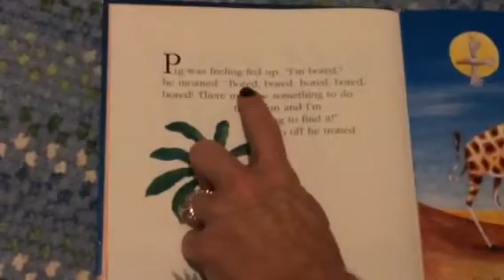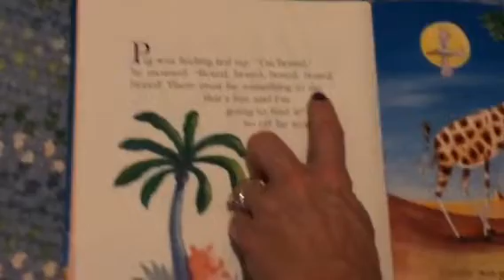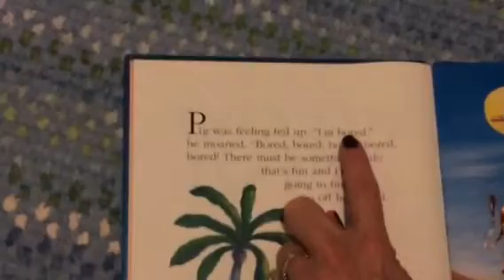Context Clues Mystery